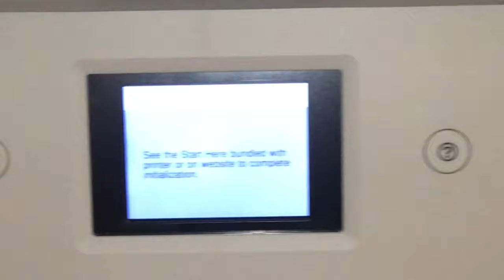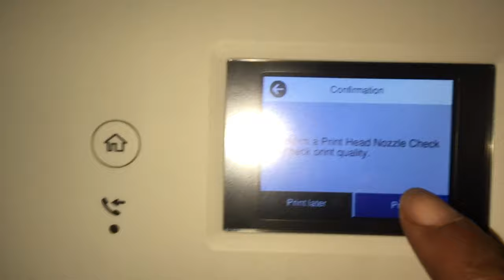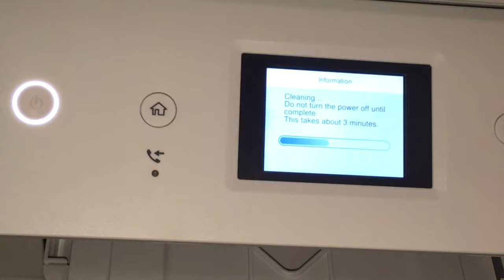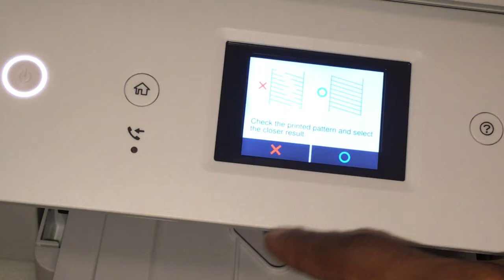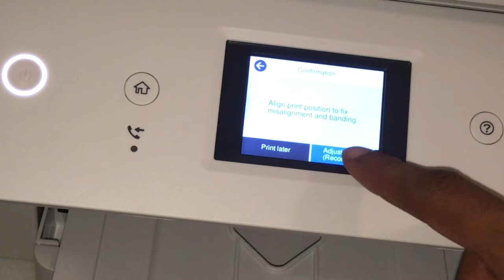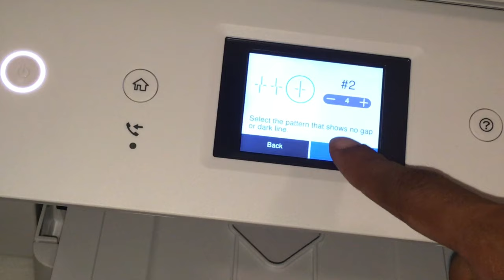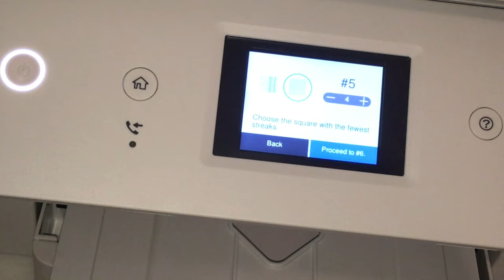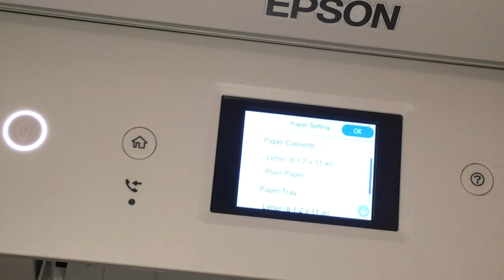HOW TO SETUP EPSON ECOTANK ET 15000/ CONFIGURATION FOR SUBLIMATION INJET PRINTER PT3/3